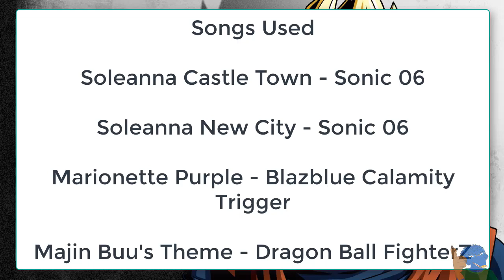Dragon Ball Xenoverse 2 Training Under Majin Buu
Not sure being turned into a cookie is part of training Majin Buu just saying. He has moves I wish he had in FighterZ.

Innocence Bullet - The Infamous Poison move that so many ppl hate online cause it apparently ruins Raid battles and expert missions but there's no definitive proof.

Angry Hit - If I wasn't using Critical Upper I'd throw this into my moveset.

Innocence Cannon - I love this move. Who cares if you can't really combo it. I love it. It's that move that sent Gohan for a ride. LOL

Innocence Breath - Alright rather useful...but not my style.